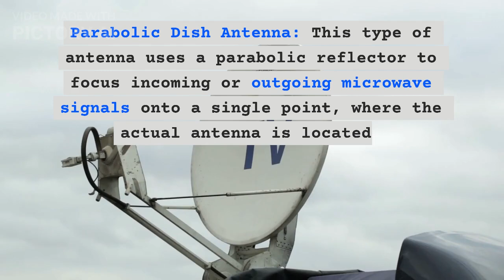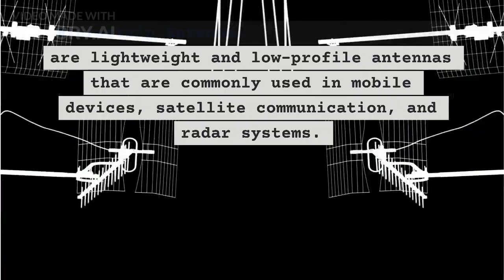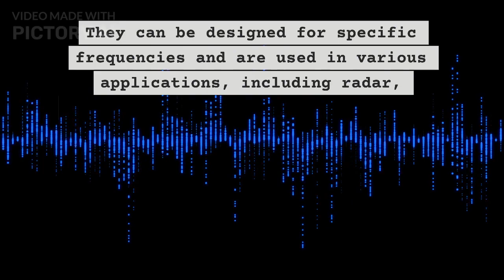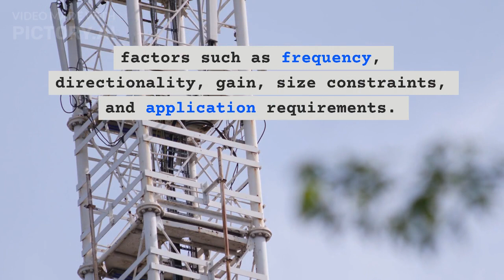"Exploring Microwave Antennas: Types and Applications"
In this video, we're going to take you on a journey through the various types of microwave antennas and their exciting applications.

📡 Types of Microwave Antennas Covered:

Parabolic Dish Antenna: Discover how these giant reflective dishes are used in satellite communication, radio telescopes, and advanced radar systems.
Patch Antenna: Learn about the sleek and compact design of patch antennas, their use in Wi-Fi routers, wireless communication, and RFID systems.
Horn Antenna: Dive into the world of horn antennas, exploring their high-directivity capabilities in radar systems and microwave measurements.
Microstrip Antenna: Uncover the science behind these lightweight antennas found in mobile devices, satellites, and advanced radar technology.
Slot Antenna: Explore the unique slot design and its role in radar, satellite communication, and wireless applications.
Yagi-Uda Antenna: Not just for radio frequencies! See how Yagi-Uda antennas also shine in microwave point-to-point communication and TV reception.
🔍 Applications Explored:
From keeping us connected wirelessly to exploring the cosmos, microwave antennas play a pivotal role in various applications:

Satellite Communication: Discover how parabolic and microstrip antennas facilitate global communication via satellites.
Radar Systems: Learn how horn and slot antennas enable radar technology for weather forecasting, aviation safety, and more.
Wireless Networks: Unveil the secrets behind patch and microstrip antennas powering our Wi-Fi networks and mobile devices.
Radio Telescopes: Delve into the world of radio and microwave astronomy with parabolic dish antennas.
Point-to-Point Links: Understand how Yagi-Uda and patch antennas establish reliable microwave links for data transfer.
Whether you're a tech enthusiast, a student, or simply curious about the science that connects our modern world, this video has something for everyone. Don't miss out on this captivating exploration of microwave antennas and their incredible impact on our lives.